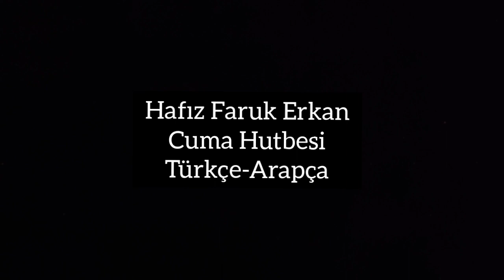Hafız Faruk Erkan Cuma Hutbesi Türkçe-Arapça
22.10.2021 Onun bize mirası, eşsiz vefası

مَا وَرِثْنَاهُ عَنْهُ، وَفَاؤُهُ مُنْقَطِعُ النَّظِيرِ